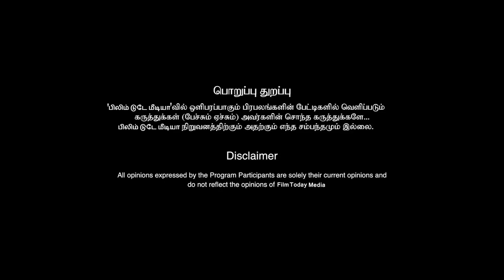எனக்கு அந்த மாதிரி நடிக்கத்தான் ஆச' உச்சகட்ட சந்தோஷத்தில் ராஷிக்கண்ணா..